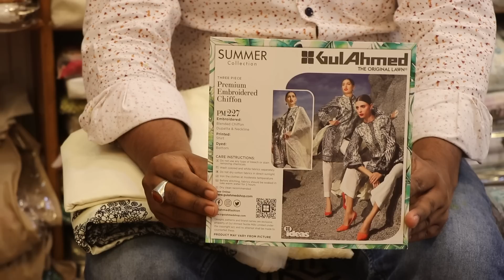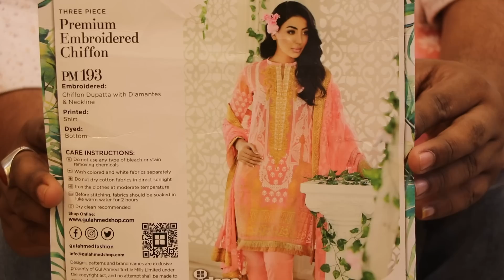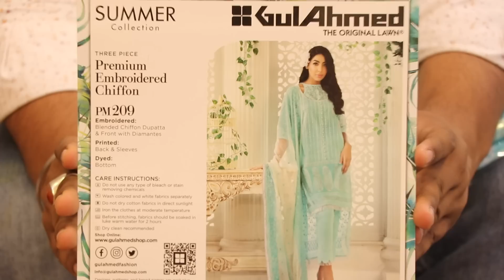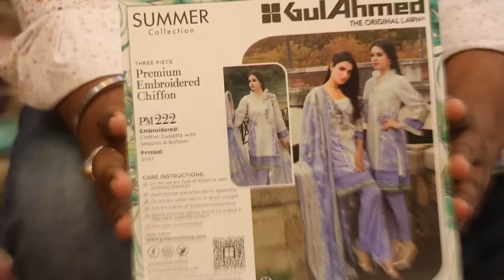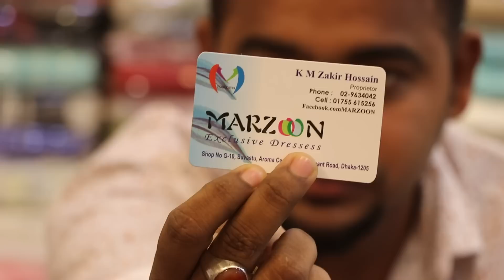অরিজিনাল পাকিস্তানি গুল আহমেদ ডিজাইনার ড্রেসের দাম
MARZOON
EXCLUSIVE DRESSESS
SHOP NO -G-10 SUVASTU AROMA CENTER
370 ELEPHANT ROAD,DHAKA

K M ZAKIR HOSSAIN
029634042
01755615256 পরম করুনাময় অসীম দয়ালু আল্লাহর নামে শুরু করছি